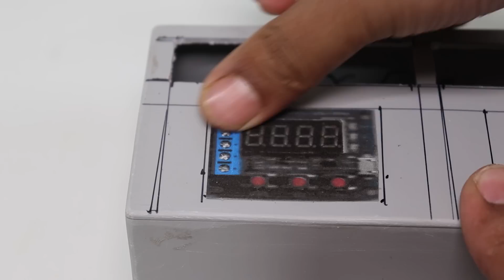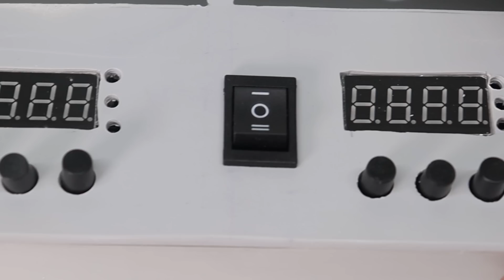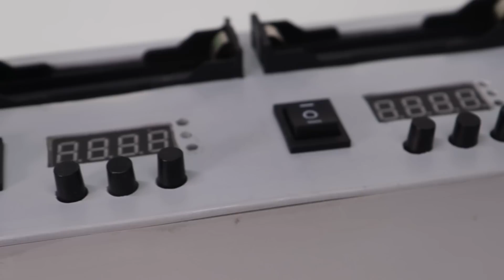Build Your Own Dual Channel Battery Capacity Tester | DIY Electronics Project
In this video tutorial, we're diving into the world of DIY electronics with a Dual Channel Rechargeable Battery Capacity Tester! If you're tired of guessing the capacity of your batteries or want to optimize their performance, this project is for you.

Using readily available components and simple circuitry, we'll guide you through the process of building a versatile battery tester with two independent channels. Whether you're testing  lithium-ion, or any other rechargeable battery, this tester will provide accurate readings of their capacity, allowing you to make informed decisions about their usage.

We'll cover everything from assembling the circuit board to calibrating the tester for precise measurements. Additionally, we'll discuss ways to interpret the test results and how to use them to prolong the lifespan of your batteries.

Join us as we empower you to take control of your battery management with this practical and cost-effective DIY project.